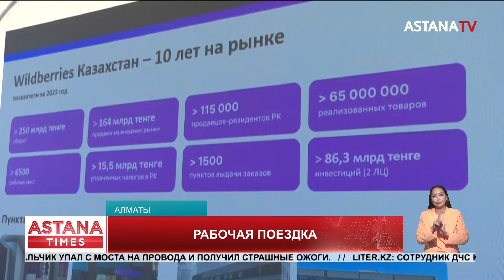«Мы должны стать мощной автомобильной державой», - Бектенов